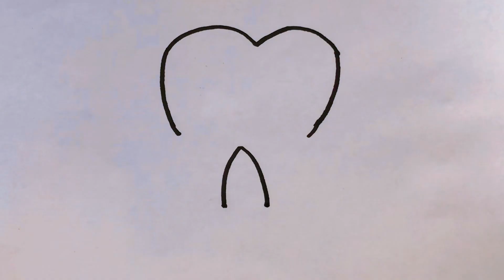Ouch. My tooth! 🦷 | Drawing and Colouring Tooth, Toothbrush, Toothpaste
How to draw tooth, Step by step drawing tooth, drawing toothbrush, drawing toothpaste. Art. School. Satisfying. Let’s brush your teeth. Learn to draw and colouring.

दांत कैसे खींचे, कदम दर कदम दांत खींचना, टूथब्रश खींचना, टूथपेस्ट खींचना। कला। विद्यालय। संतुष्टि देने वाला। चलो अपने दाँत ब्रश करते हैं। ड्रा और कलर करना सीखें।

Cara menggambar gigi, Langkah demi langkah menggambar gigi, menggambar sikat gigi, menggambar pasta gigi. Seni. Sekolah. Memuaskan. Ayo gosok gigi. Belajar menggambar dan mewarnai. Belajar menggambar. Belajar mewarnai.

كيفية رسم الأسنان ، رسم الأسنان خطوة بخطوة ، رسم فرشاة الأسنان ، رسم معجون الأسنان. فن. مدرسة. مرضيه. لنغسل أسنانك. تعلم الرسم والتلوين.

Ut trahe dentem, gradatim dentem trahens, Dentem trahens, dentifricem trahens. Artem. Scholae. SATISFATIO. Dentes decutiamus. Disce haurire et fuco.